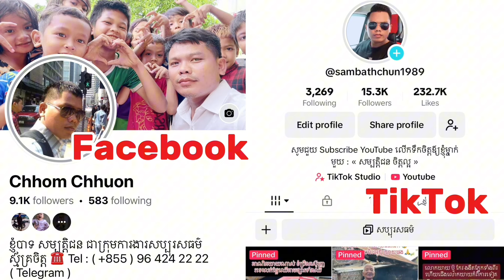#1247 លោកពូ ជឹម ជឿន ត្រេកអរខ្លាំងពេក ជិតបានឡើងផ្ទះថ្មីចូលនៅហើយ